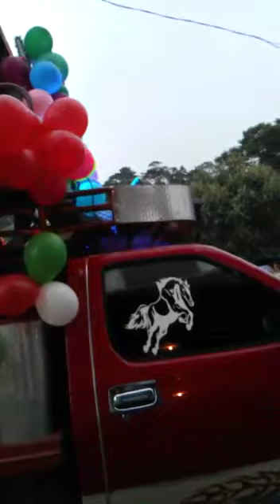ANTORCHA ZOQUE CERRITO GUADALUPANO